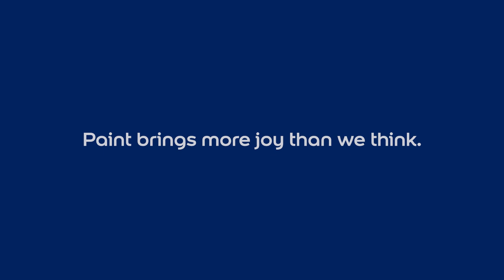Park Series: The Bench Experiment (SHORT)